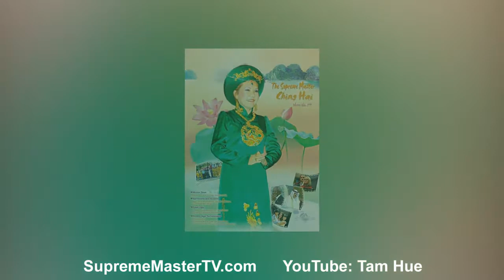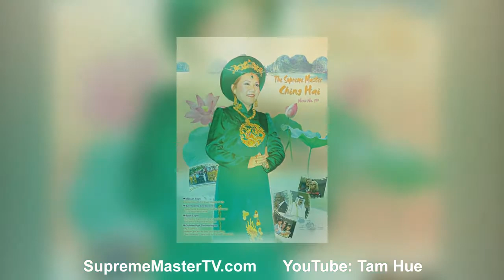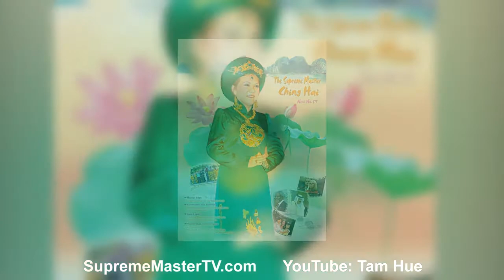NHẬN BIẾT ÂN ĐIỂN THƯỢNG ĐẾ LÀ CÁCH SỐNG CỦA THIÊN ĐÀNG ( BẢN TIN 179 ) - THANH HẢI VÔ THƯỢNG SƯ